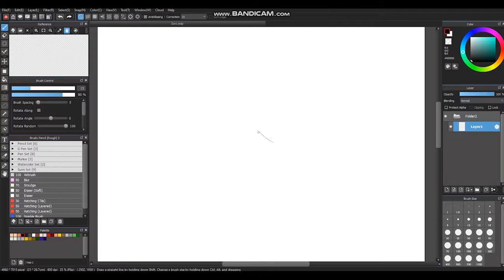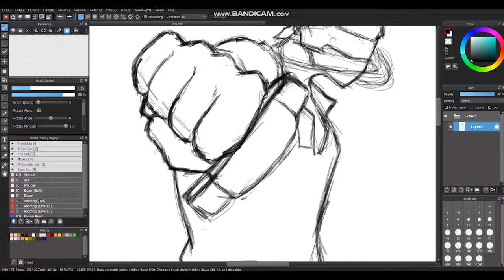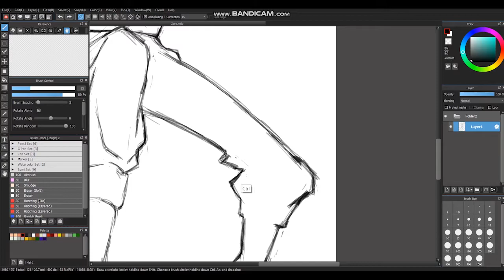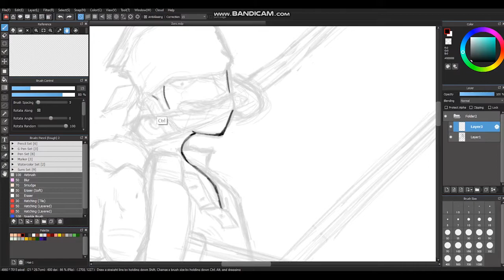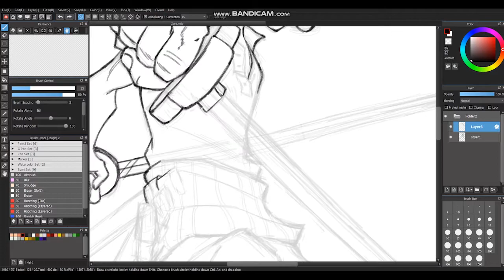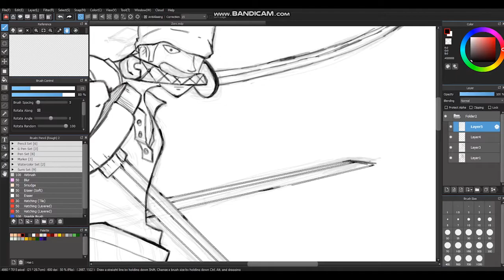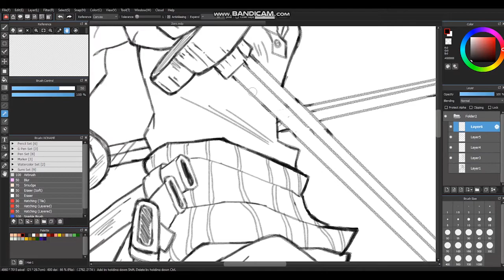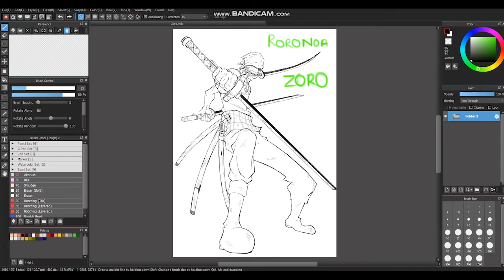Let's Draw Roronoa Zoro (Part 1) | One Piece | Pencil Art | Anime Style Art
Hii everyone, welcome to my drawing channel in this video i will draw Roronoa Zoro only with digital pencil using medibang paint pro.

Drawing Software: Medibang Paint Pro